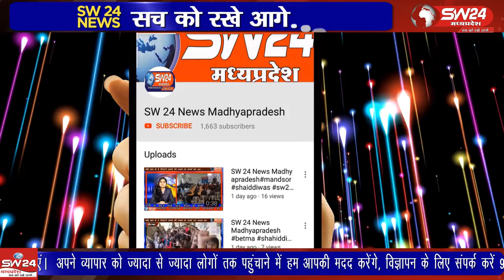khargone- कांग्रेस समर्थित मतदाताओ के नाम मतदाता सूचि में जानबूझकर काट दिये गये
खरगोन जिले के सुखपुरी इलाके में कई कांग्रेस समर्थित मतदाताओ के नाम मतदाता सूचि में जानबूझकर काट दिये गये जिसके विरोध में कोंग्रेसी जिला कलेक्टर कार्यालय पहुचे और ज्ञापन सौपा। खरगोन से जयंत गुप्ता की रिर्पोट